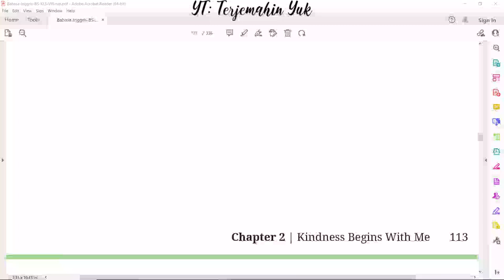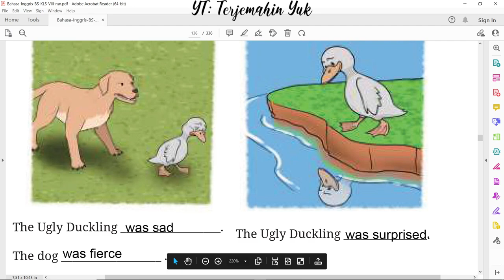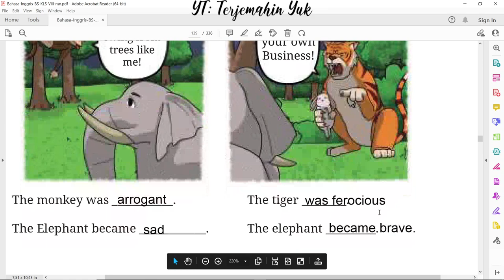Hal. 113-115 kelas 8 Terjemahan Buku Bahasa Inggris SMP MTS Kurikulum Merdeka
Tugas worksheet 2.13 tentang menyebutkan sifat atau kebiasaan dan perasaan yang ada pada gambar berdasarkan cerita dari The Ugly Duckling dan The Elephant and Friends.
terjemahin yuk
terjemahinyuk
terjemahkan yuk
Kelas VIII
English for Nusantara
kunci jawaban
pelajaran
halaman 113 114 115 Belanja di Shopee: